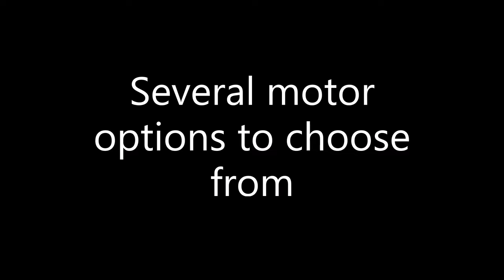Introducing a 3D printed Rock Crawler with metal axle gears- Thumper -Free STL on Printables.com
3D printed 1:8 Scale RC Rock Crawler by Black Crow.
STL files are free on Printables.com link to pages below

Please check out the website that I go to when I want to enjoy a model that I did not design. The gold standard in 3D printed RC cars 3Dsets.com